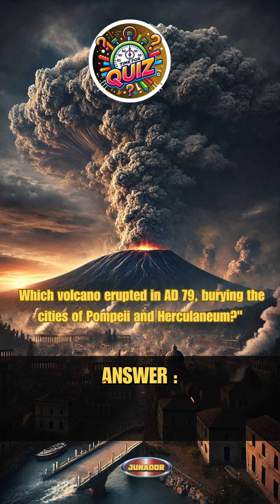"Test Your Knowledge: Ancient Rome Quiz in 60 Seconds!" PART 2 THE ANSWERS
Part 2 The Answer
 "Test Your Knowledge: Ancient Rome Quiz in 60 Seconds!"